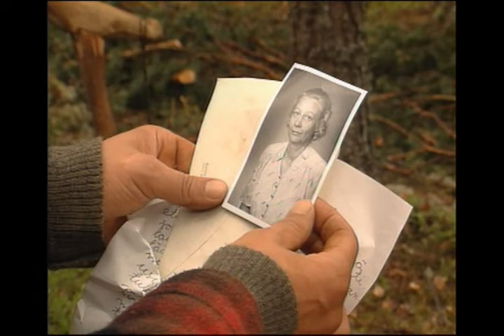Konstan Pylkkerö - Metsän leimausta, eli Konsta naitetaan Osa 6